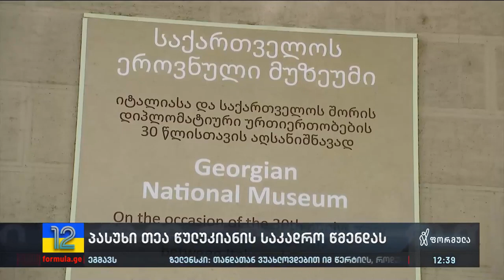პასუხი თეა წულუკიანის საკადრო წმენდას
▪️  პასუხი თეა წულუკიანის რეპრესიებს — ეროვნული მუზეუმის თანამშრომლებმა გათავისუფლებული კოლეგებისადმი სოლიდარობის გამოსახატად კატალოგის პრეზენტაციაზე უარი განაცხადეს